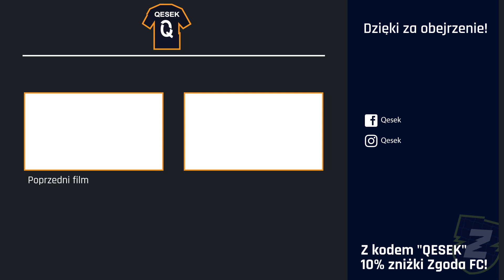5 ZWODÓW SALAHA KTÓRYCH SIĘ NAUCZYSZ | PORADNIK PIŁKARSKI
5 ZWODÓW SALAHA KTÓRYCH SIĘ NAUCZYSZ | PORADNIK PIŁKARSKI

●▬▬▬🎁NAJLEPSZY SKLEP PIŁKARSKI🎁▬▬▬●
ZGODA FC, SKLEP PIŁKARSKI, Z KODEM "QESEK" 10% ZNIŻKI

●WSZELKIE PRAWA ZASTRZEŻONE | CAŁKOWITY ZAKAZ KOPIOWANIA●